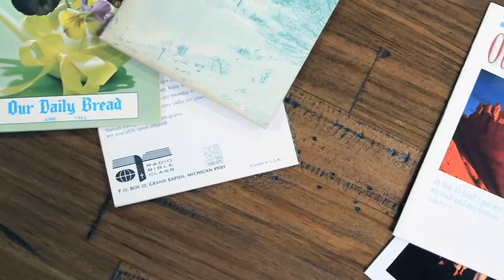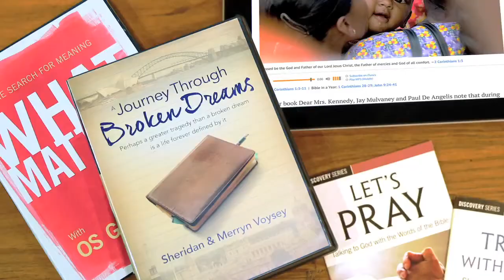Our Daily Bread Ministries Canada name change announcement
Rick DeHaan outlines the reason we changed our name from RBC Ministries to Our Daily Bread Ministries in January 2015.